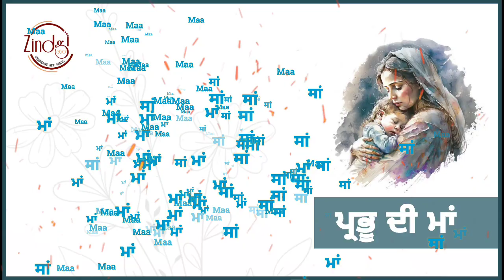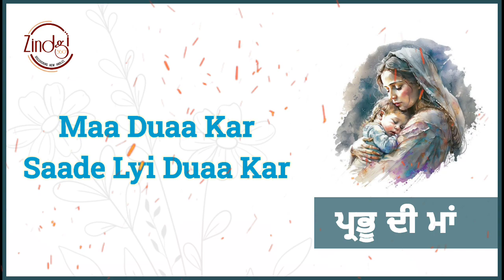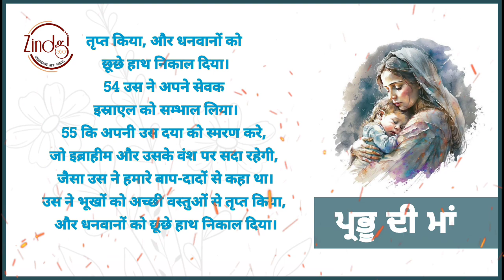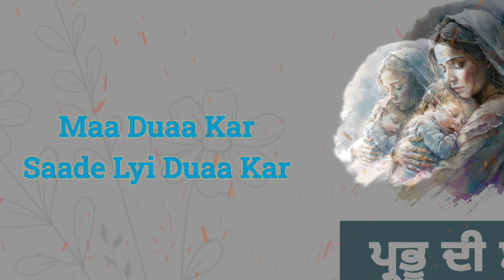New Song Of Mother Mary / Maa Mariam Song / Prabhu Di Maa / Ma Marium Da Bhajan / Mother Mary